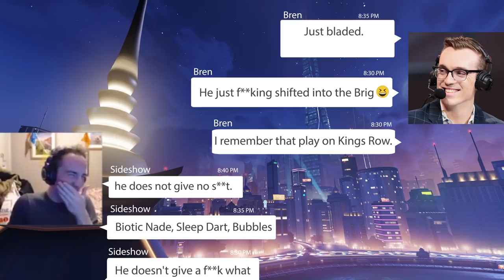How Jinmu is a mad lad DPS - Overwatch Montage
JinMu is a Chinese streamer and player currently playing for the Chengdu Hunters. Previously played for Moss Seven Club in Overwatch contenders.